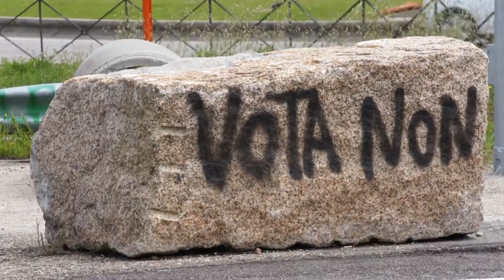Concentración contra a represión na ITV e pola readmisión do despedido (Vigo, 18/06/12)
A CIG vén de iniciar unha campaña de mobilizacións contra o despedimento dun delegado da central nacionalista no comité de Supervisión y Control (SyC), empresa concesionaria das ITV galegas. As protestas incluirán dúas xornadas de folga parcial e a celebración de concentracións de apoio en todas as estacións do país.